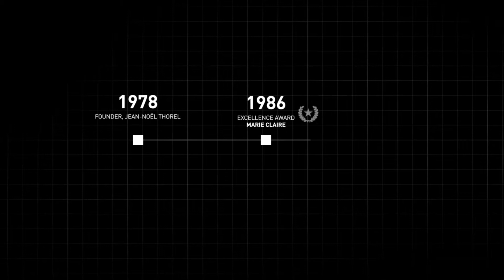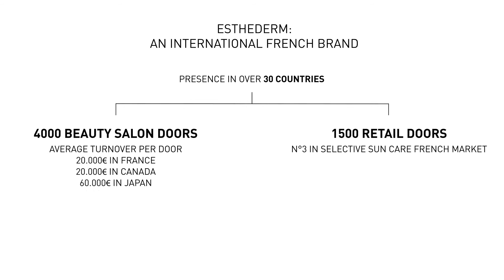who we are ..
Institut Esthederm is a NAOS brand.
Ecobiology is at the heart of NAOS approach to better preserve the skin's ecosystem and to strengthen its natural mechanisms, Rather than over-treating the skin, it must be taught to function properly.

Today, the effectiveness and high performance of its formulas, the trust and respect gained from professionals in the beauty industry worldwide and the loyalty and commitment of its users make Institut Esthederm a leading player in the skin and suncare sectors. For all women who want to protect their skin’s youthfulness.